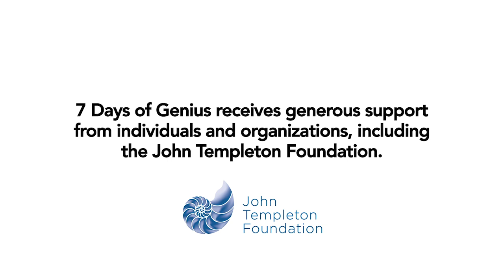Ray Kurzweil says nanobots will connect your neocortex to the cloud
Futurist Ray Kurzweil talks with StarTalk Radio's Neil DeGrasse Tyson about the expansion of the human brain that he predicts will happen in the 2030's.